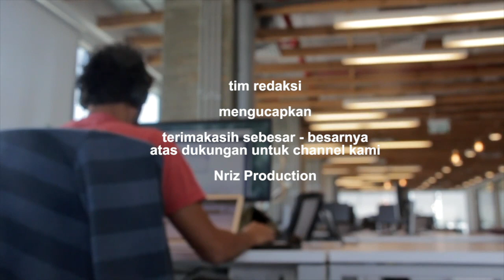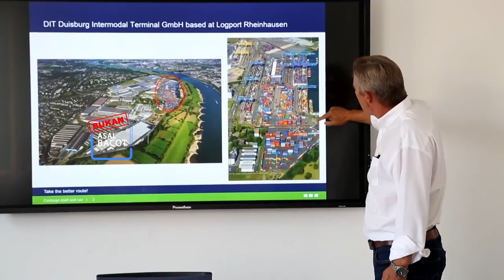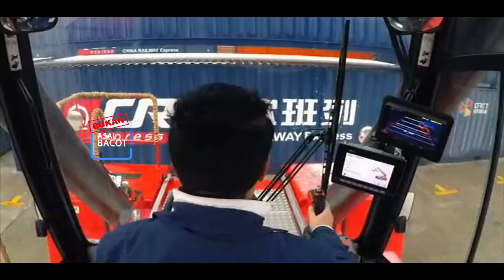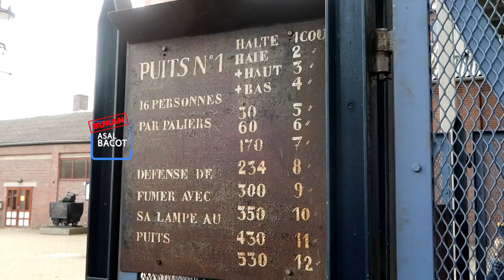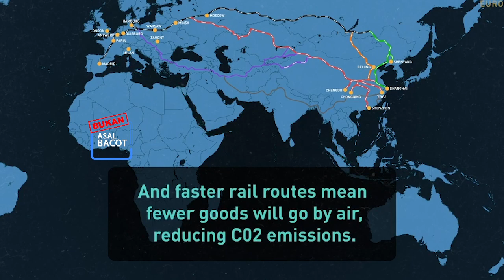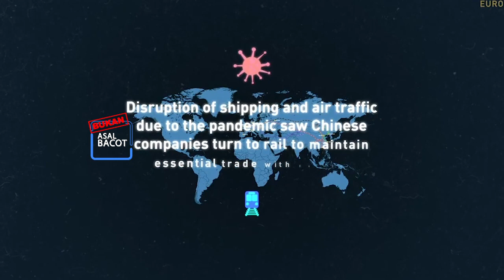Apakah Hubungan Ekonomi Yang Kuat China Eropa , Bisa Mengalahkan Ambisi Hegemoni Barat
apakah Anda tahu alasan mengapa dalam waktu yang sangat singkat, sebagian besar dunia. termasuk eropa, dalam beberapa tahun terakhir telah tumbuh dan bergantung pada cina.

Cina telah meningkatkan upaya inovasinya secara signifikan mencapai posisi di mana banyak  negara negara didunia  mendapat manfaat ekonomi dari upaya ini,  dan prakarsa sabuk dan jalan Cina adalah  bukti dari pencapaian tersebut.

inisiatif sabuk dan jalan adalah salah satu yg menghubungkan china ke seluruh dunia. Ekonomi negara-negara yang terlibat dalam perdagangan dengan China menjadi lebih kuat sebagai hasilnya.

ini secara singkat telah menjadikan China sebagai negara teladan di dunia